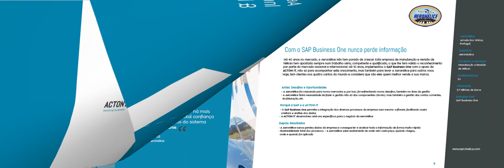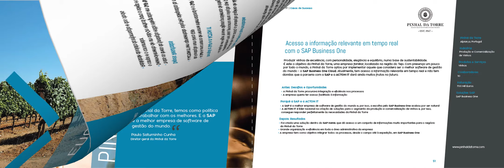Livro de Casos de Sucesso Acton IT - SAP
Casos de Sucesso Acton IT - SAP
- Aeronáutica, Indústria Química e Indústria Naval
- Climatização e Equipamentos Industriais
- Indústria dos Curtumes e Resinas Naturais
- Produtos Alimentares
- Vinhos

ACTON IT Expand your business - The Best Run SAP